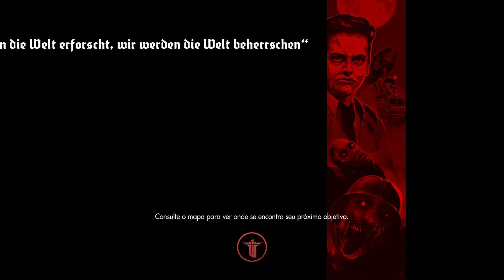Wolfenstein The Old Blood parte 14